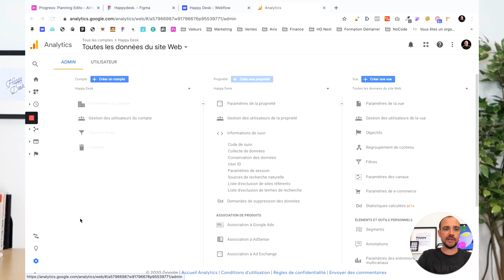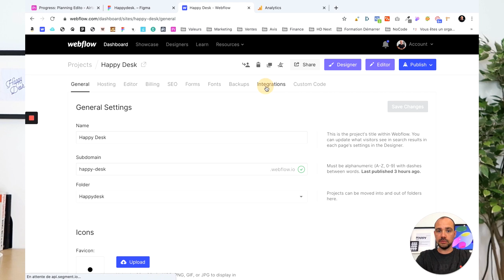COMMENT intégrer Google Analytics sur Webflow - 2020